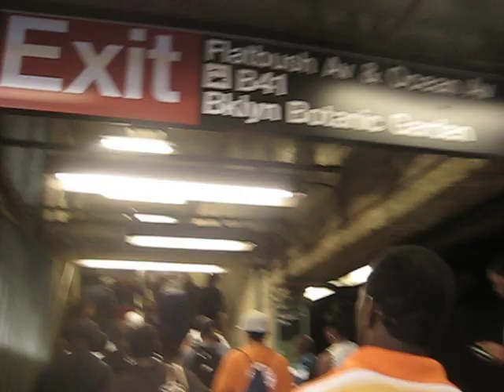Cardio Commute: The Urban Jungle